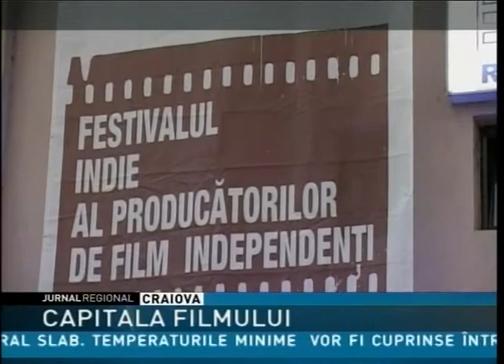CAPITALA FILMULUI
Municipiul Târgu jiu a fost gazda celei de-a IX ediții a festivalului INDIE al Producătorilor Independenți de Film. Pe parcursul celor trei zile de festival pe ecranul cinematografului Sergiu Nicolaescu au rulat o parte din cele mai bune producții ale anului trecut. Printre acestea, producția „Școala de Vară” peliculă ce poartă semntura producătorului Bogdan Alexe. Filmul va putea fi vizionat pe 4 noiembrie la TVR.